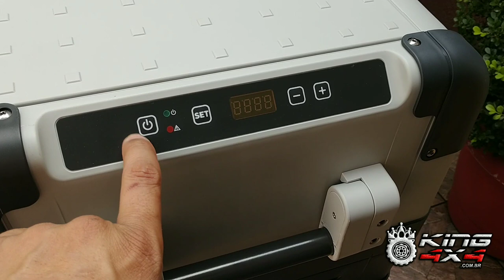Geladeira Quadrivolt no Trailer, motohome, barco, caminhão, ônibus, lancha, IAT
Geladeira Quadrivolt Dometic CFX 50 W compressor e Geladeira Dometic CRX80 Compressor no trailer